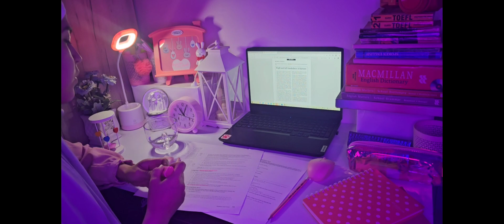Ingliz tilini o'rganishda kerak bo'ladigan maslahatlar